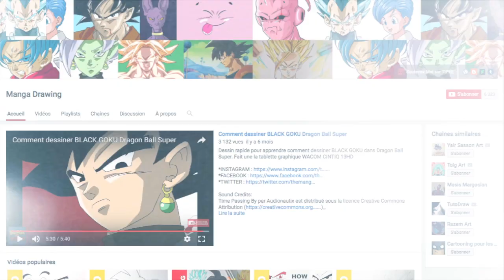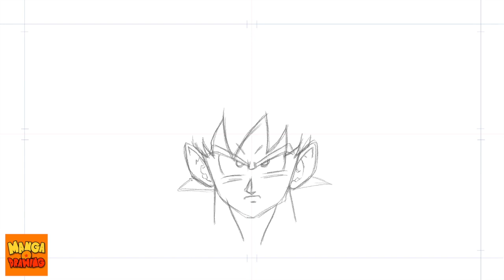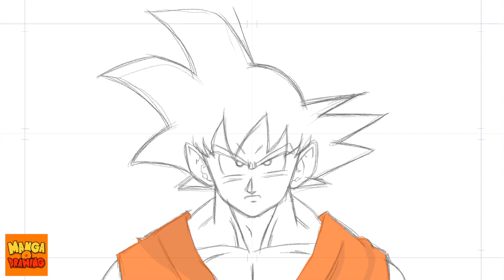Comment dessiner GOKU facilement - Dragon Ball Super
Salut les Sayajins

petite vidéo de Goku dans DB Super

juste pour le plaisir :)

A bientot les Super Saiyan